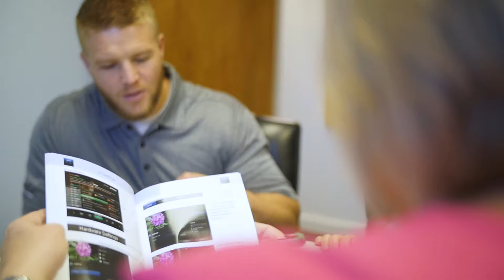All West Communications - Community